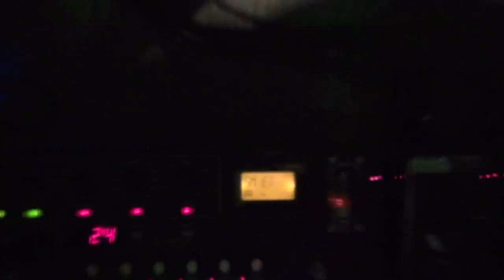ET by Synthetic Minister [Katy Perry Cover for Alien Face Bashers]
This is a music video of Katy Perrys "E.T." as edited by Fabian Rush for Alien Face Bashers.

It features Synthetic Minister doing an industrial rock version of Katy Perrys 'E.T.'. It features footage from the first season of Alien Face Bashers and was filmed in part by Synthetic Minister themselves, and by Carlton Kotalo. Visit the Alien Face Bashers facebook page and subscribe to the AFB YouTube page also to see more fun from the Alien Face Bashers crew, and look for season 2 next year.